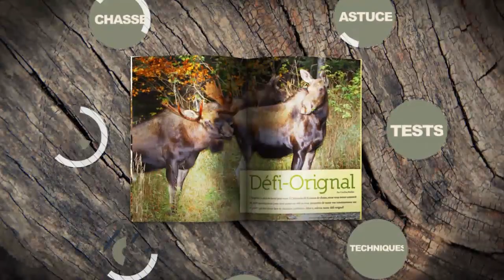AirRivac : Service en transport d'urgence aérien et héliporté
VISITE👈
Kate Nadeau Mercier
Directrice générale
AVENTURE CHASSE PECHE INC
500, 2550 BOUL DANIEL-JOHNSON
LAVAL, QC H7T 2L1
Canada